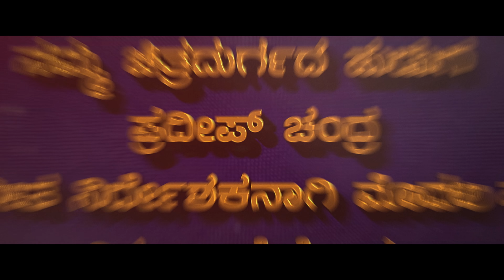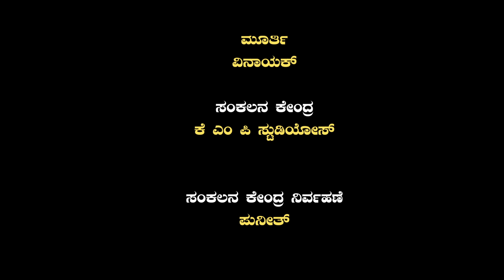Mylara (Full Video) | Kannada Album Song | Sanchari Vijay | Vijay Prakash | PradeepChandra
Lord Mylarlingeshwara temple is situated in Mylara Gudda near Ranibennur town in Karnataka. The annual fair attracts lakhs of devotees from central and north Karnataka.
This song is a devotional video engagement in a glorification of the lord in a novel attempt at music direction by Pradeep Chandra . Popular singer Vijay Prakash has lend his vocals to it. Shot in the actual fair , the visuals bring in a peek into the details of happenings in the backdrop of a tale of missing child , being found with grace of the lord himself.
Today , on the first death anniversary of the national award winning actor Sanchari Vijay, we bow to his acceptance to be a part of this venture and miss him heavily.

We are thankful to superstar Ramesh Aravind who was encouraged us whole heartedly and released this song digitally
Watch Full 4K  Mylara Video Song  Starring: Sanchari Vijay, PradeepChandra, and Yashaswini & Others Exclusive Only On "Pradeep Chandra Musicals "Official Youtube Channel..!!!
♪ Banner: Krishna Production
♪ Producers: Rajashekhar Methri
♪ Director: Sanjay Kulkarni
♪ Starcast: Sanchari Vijay, PradeepChandra, and Yashaswini.
♪ Cinematographer: Chandru Belavangal & Rajashekhar
♪ Editor: K M Prakash
♪ Choreographer: Sada (Master)
♪ Sound Design & Mixing: Ishaan Dev
♪ Record Label: PradeepChandra Musicals
♪ Song: Mylara
♪ Singer: Vijay Prakash & PradeepChandra
♪ Lyrics: Pradeepchandra
♪ Percussions: Vikram Chennai
♪ Shehnai: Rudresh
♪ Backing Vocals: Dr, Vittal, Manjunatha A, Dr Girish Mallar, Dr G K Manoj
♪ Mixed & Mastered by Ishaan Dev  ( T M Studio )
♪ Recorded by Ishaan Dev at Muzic id Records Chennai & TKA Studios Trivandrum
♪ Recording Studios : Muzic id Records Chennai & TKA Studios Trivandrum .